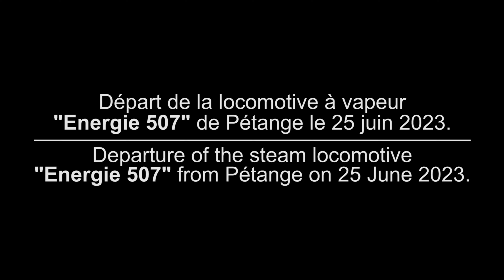TRAIN 1900 (AMTF) - Départ de la locomotive à vapeur "Energie 507" de Pétange le 25.06.2023 [4K].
FR* : Bonjour/Bonsoir à tous mes abonnés et aux visiteurs de passage sur ma chaîne! (*The description in English is a little further down).

Petit passage imprévu (dimanche passée) à Pétange sur le quai du "Train 1900" (AMTF).

Avec le départ de Pétange (vers Fond-De-Gras) de la locomotive à vapeur (030T) "Energie 507" (1946) accompagné de son tender (tout juste sorti de restauration) le 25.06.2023.

Les chapitres/The chapter :

1 - 00:00 : Introduction.
2 - 00:12 : Départ de la locomotive à vapeur "Energie 507" de Pétange/Departure of the steam locomotive "Energie 507" from Pétange.

Ps, cette vidéo à été filmé avec mon smartphone pour une fois (n'ayant pas ma camera sur moi à ce moment-là).

Ont ce retrouve très bientôt pour une prochaine vidéo!.

Bon visionnage à tous et toutes et vive le chemin de fer!.

EN : Hello/Good evening to all my subscribers and visitors passing through my channel!.

Small unexpected passage (last Sunday) in Pétange on the quay of the "Train 1900" (AMTF).

With the departure from Pétange (towards Fond-De-Gras) of the steam locomotive (060T) "Energie 507" (1946) accompanied by its tender (just out of restoration) on 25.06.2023.

Ps, this vidéo was filmed with my smartphone for once (not having my camera on me at the time).

Have this back very soon for a next vidéo!.

Good viewing to all and long live the railway!.